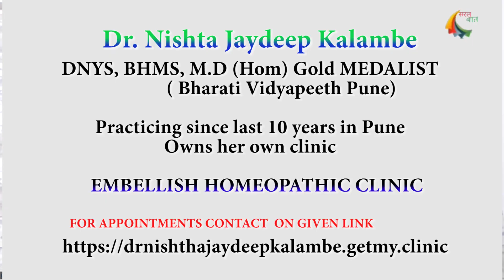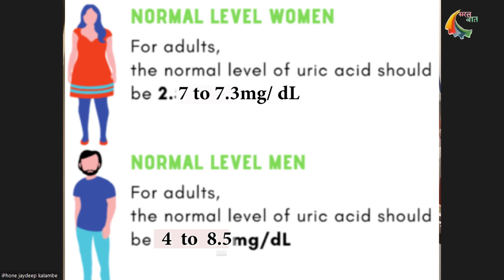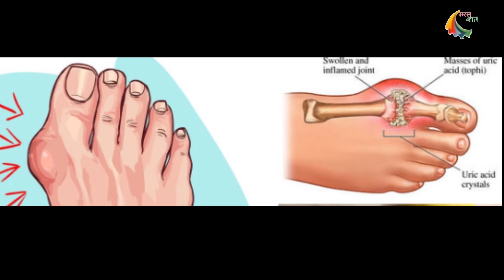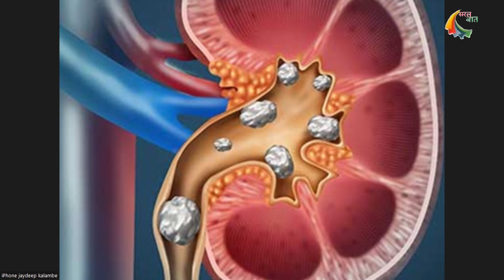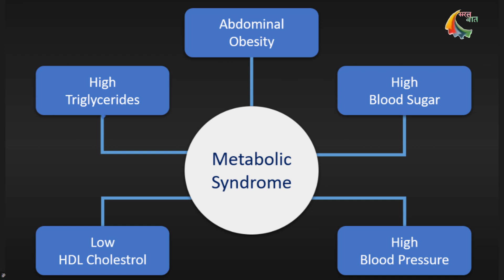Saral baat on Gout / effects of high level of uric acid. with Dr. Nishtha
Dr. Nishtha Kalambe
DNYS,BHMS, M.D.(Hom) GOLD MEDALIST (BharatiVidyapeeth Pune)
(Gold medal in DNYS,gold medal in BHMS and Gold medal in MD)

Dr. Nishtha Jaydeep Kalambe is a renowned and experienced DNYS,BHMS, M.D.(Hom) GOLD MEDALIST in Pune. She brings with her an experience of 10 years she has her own clinic EMBELLISH HOMOEOPATHIC CLINIC and has been associated with some of the best hospitals in Pune. A dedicated compassionate doctor who handles many challenging cases with the latest cutting edge technology. She offers patient-friendly scientific advice to your problems while maintaining the highest professional and ethical values.